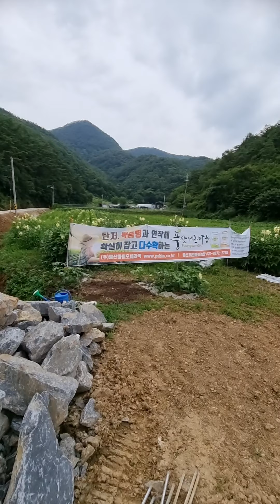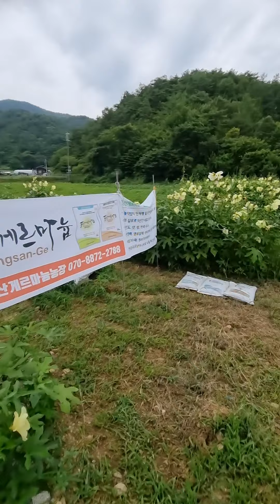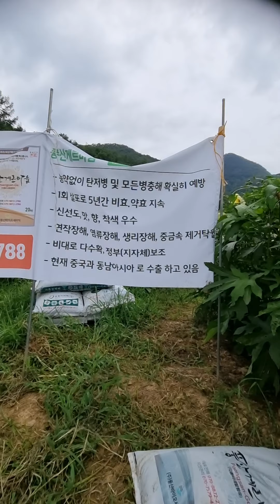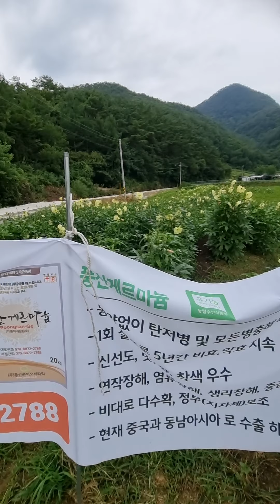풍산게르마늄 토양개량제